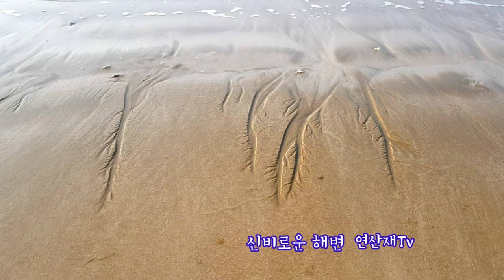파도가 화가더라 ! 거금도여행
(파도가 그린 그림)
신비로운 해변에 다녀왔다
이것이 진정  조각이 아니고
파도가 그린 그림이란 말인가
돌아서면 파도가 삼켜 버려 흔적은 없고
두고온  추억도 묻히고 없더라